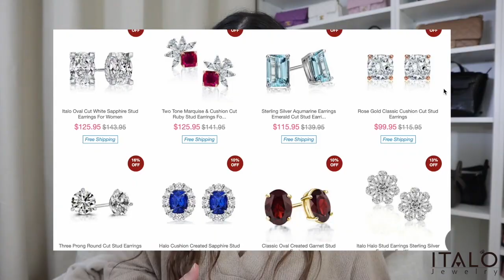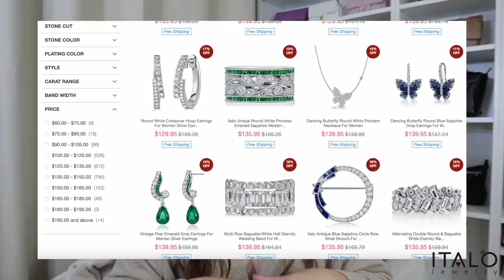Italo Jewelry---Find the perfect finishing touch to any outfit.🎁 (SKU: 211705 C00601132 241362)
Search SKU from below：211705 C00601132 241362